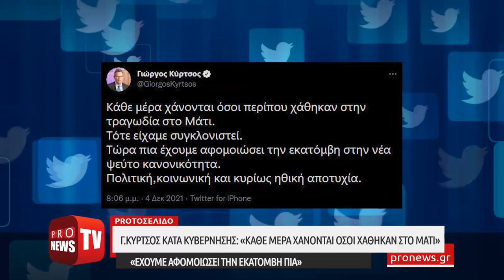Eπίθεση Γ.Κύρτσου κατά κυβέρνησης: «Κάθε μέρα χάνονται όσοι περίπου χάθηκαν στην τραγωδία στο Μάτι»